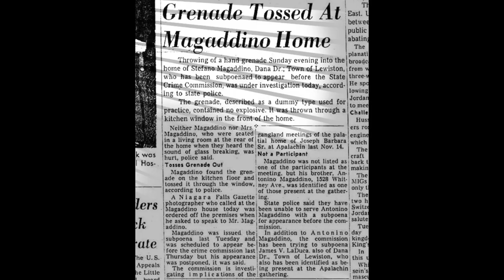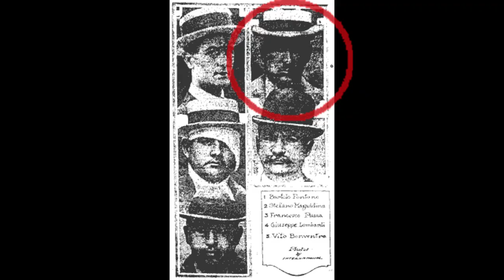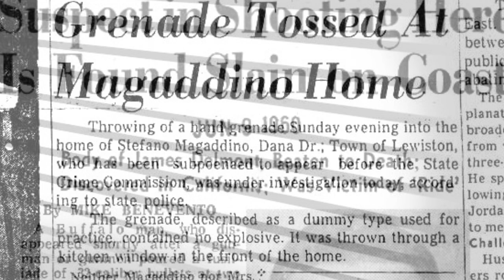Mafia Murder & Mulligans - History In Plain Sight - Episode 208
When celebrities and the Mafia cross paths.  The Mafia Murder of Frank d'Angelo at Mulligan's night club in Buffalo, NY.

Amazing history in plain sight.

Love discovering these Mafia Murder sites.